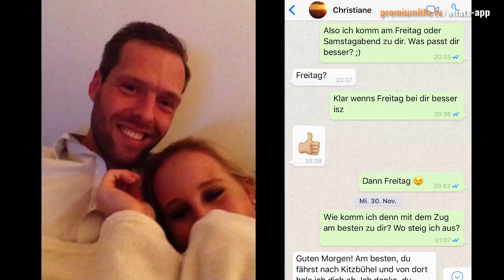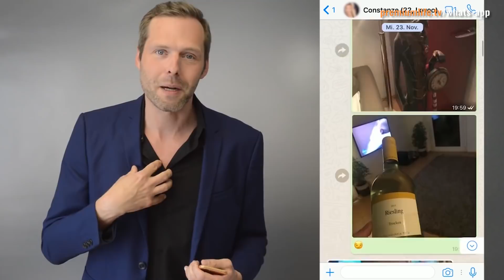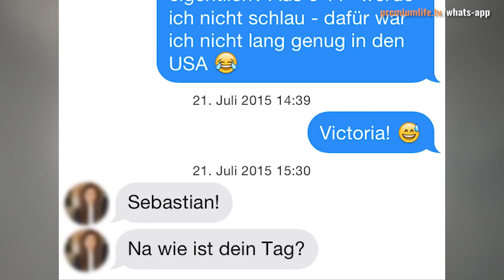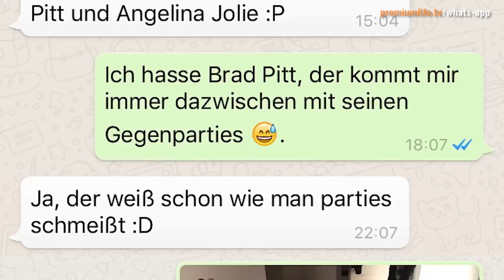Mit Mädchen schreiben: 13 Tipps & Themen für WhatsApp & Co.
ÜBER WAS SCHREIBT MAN MIT MÄDCHEN? MIT MÄDCHEN SCHREIBEN TIPPS?

In diesem Video bekommst Du 13 Lektionen über was Du mit Mädchen schreiben kannst, welche Themen, Fragen und Gesprächsthemen du verwenden kannst um richtig interessant bei den Mädels und Frauen zu werden.

Alle diese Mädchen schreiben Tipps beziehen sich nicht nur auf WhatsApp sondern auch auf mit Mädchen schreiben Instagram und mit Mädchen schreiben Snapchat.

Mit Mädchen schreiben Anfang: Welche erste Nachricht Du bei WhatsApp, Instagram oder Snapchat verschicken solltest damit sie dir antwortet. Gilt natürlich auch für Anfragen bei Facebook.

Zur welcher Zeit du mit deinem Mädchen schreiben solltest und wann du dich bei den Frauen auf WhatsApp und Co. melden solltest.

Welche spannenden mit Mädchen schreiben Gesprächsthemen Du einbauen kannst, damit sie sich nicht gelangweilt fühlt und weiterhin sehr interessiert an dir bleibt.

Mit Mädchen schreiben Fragen, welche Fragen Du bei deinen Mädels nicht stellen solltest und welche Fragen du am besten stellen solltest.

Wie Du Fotos in deinen WhatsApp Flirt mit den Mädchen einbauen solltest. Gerade bei mit Mädchen schreiben Instagram und mit Mädchen schreiben Snapchat spielen deine und eure Fotos eine große Rolle und sind ein großer Flirtfaktor.

Hier zeigen wir dir wie du die besten Fotos für deinen WhatsApp, Instagram, Snapchat oder Facebook Flirt findest.

Verschicke ein Video an deine Mädchen bei Instagram, Snapchat, Facebook oder WhatsApp.

Wie Du bei WhatsApp immer kreativ schreiben wirst und immer was zu sagen hast. Nie mehr Sprachlos bei WhatsApp und Co.

Mach dich rar bei WhatsApp und in den anderen Social Media Accounts. Sei nicht immer verfügbar bei deinen Mädchen und vermeide so der nette Kerl zu sein oder in der FriendZone zu enden.

Dein Mädchen antwortet dir nicht mehr bei WhatsApp, Instagram oder Snapchat? Dann mach das!

WhatsApp ist nicht zum chatten dar. Du hast jetzt einige WhatsApp Chat Tipps bekommen doch du weißt ja selbst worum es wirklich geht. Frage dein Mädchen nach einem Date.

Du fragst dein Mädchen nach einem Date und trotzdem bekommst du eine Ausrede? Dann war dein Date nicht flirty genug. Dann zeigen wir dir jetzt mit welchen Gesprächsthemen, Fragen und Themen du den Flirt mit Mädchen (Textgame) aufwerten kannst.

PREMIUM LIFE – DATING & PARTY CLUB

Lebe das Leben, wovon Du immer geträumt hast! Mit unserem einzigartigen GIRLS! Programm zu mehr Dates, mehr Frauen, mehr Spaß und einem großartigen Lebensgefühl.

In 9 Schritten ganz automatisch mehr Frauen in Dein Leben ziehen. Im Online Dating, Nachtleben & Alltag. Jederzeit & überall. Jetzt starten und es selbst erleben: